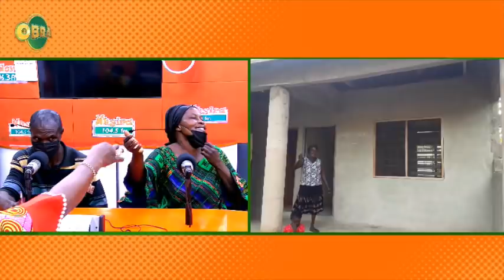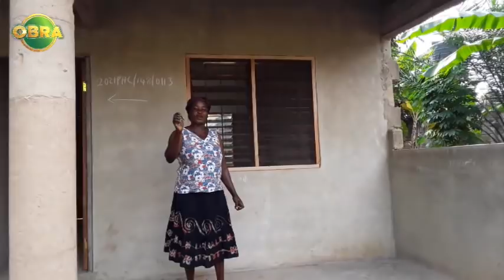He has turned me into a punching bag | Nhyira Obra 14-9-21